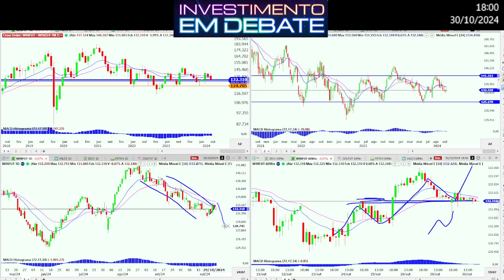Gráficos mostrando momentos de indecisão. Vou ter que aguardar os gráficos de 60 min...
Olá, Pessoal!

Abraços.

DESCONTO para quem é do Grupo INVESTIMENTO EM DEBATA usando o código: InvestimentoEmDebate